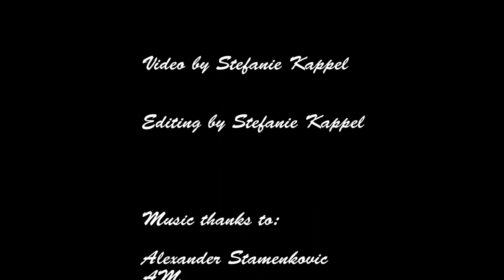Sierra, our soft-coated Wheaten Terrier and her three week old puppies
This is an update on our little Wheaten terrier puppies.

Thanks to:
Alexander Stamenkovic
AM
Dance of the Wind
Tenth Virgo